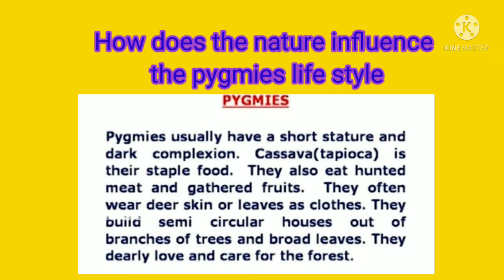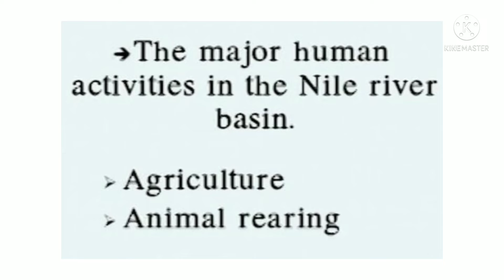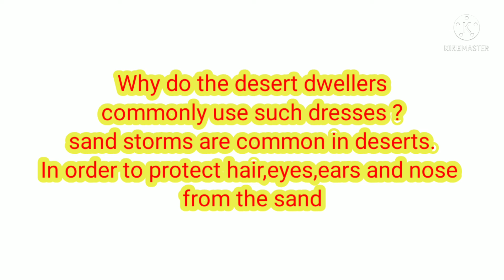STD 6 Social science chapter 6 World of diversities Notes part 1